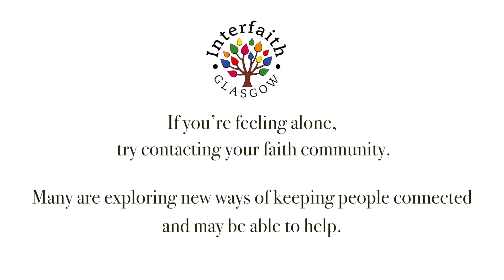We Are Together: Messages of Support from Religious Leaders During Coronavirus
Interfaith Glasgow presents messages of support from religious leaders across Glasgow’s diverse faith communities, to people of all faiths and none during the coronavirus pandemic.  Their messages represent interfaith solidarity in the face of adversity and provide reassurance and consolation at this difficult time.